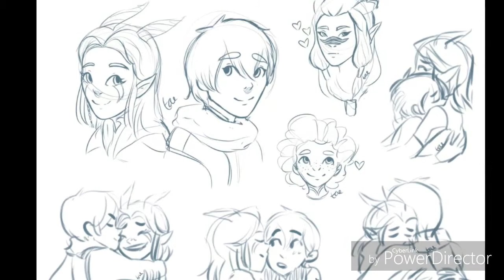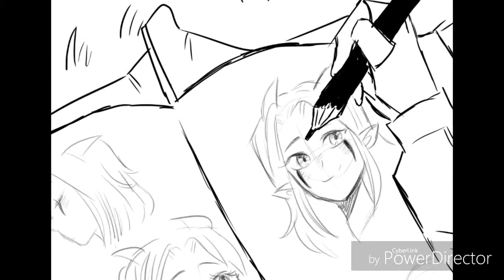Dragon Prince amv